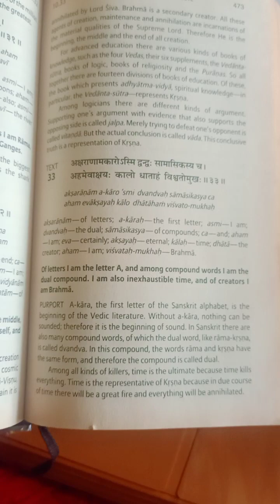Bhagvad Geeta Chapter 10 The Opulence of the Absolute Sloke 33 ✨